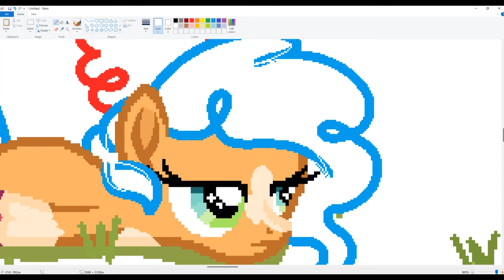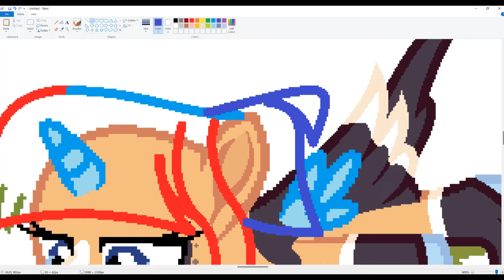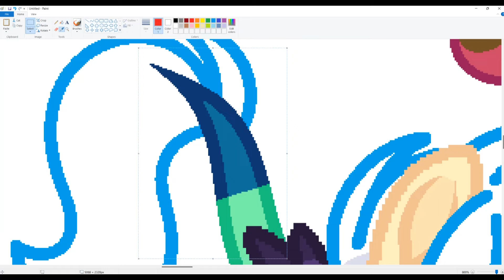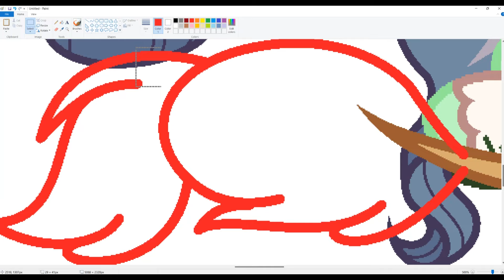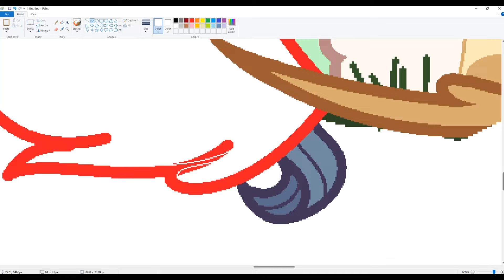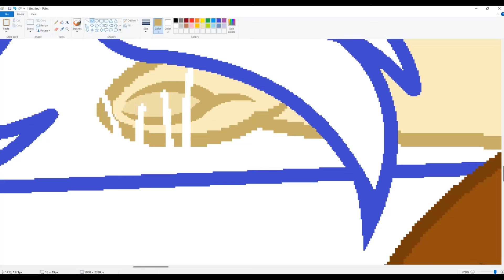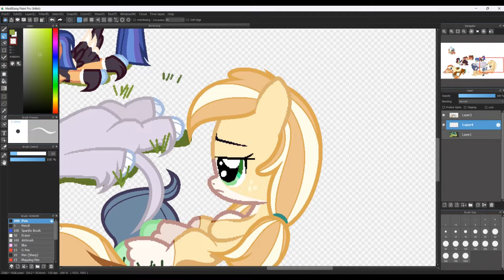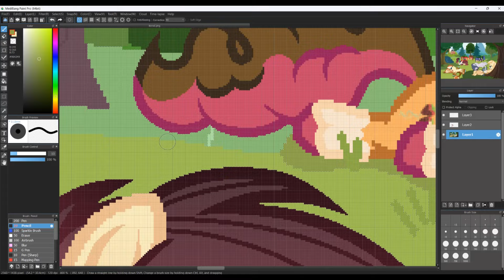MLP (Next Gen) Bored (Speedpaint)(Base Edit)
Characters used: Sunfire, Prism Bolt, Harmony, Strawberry Chocolate, Nova, Siveth, and Carmel Pear

Background:
None

What I use to record:
Bandicam